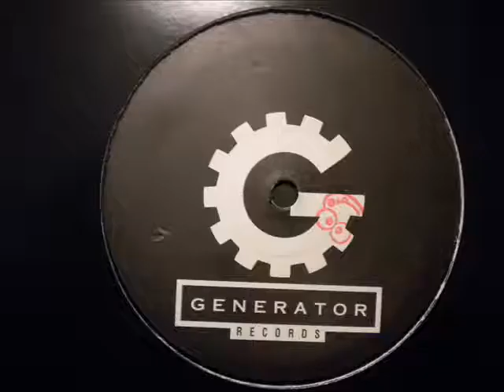FAZER - TEKKNOLOGICAL CRIME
For my money, Raizzer / Hellraizer is one of the greatest hardcore anthems that never was. Few other techno tracks from this period out of Germany even came close to the ripping mayhem and incredible builds of Raizzer. Maybe it was just a Melbourne thing (it was never played here), so I'm hoping there were DJs who championed this record overseas.